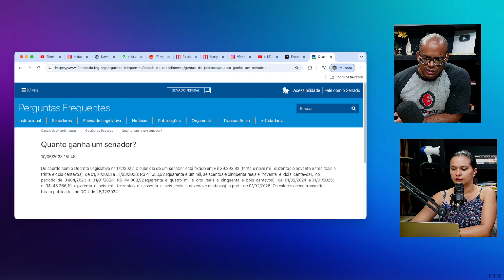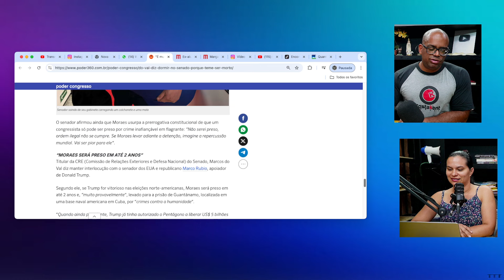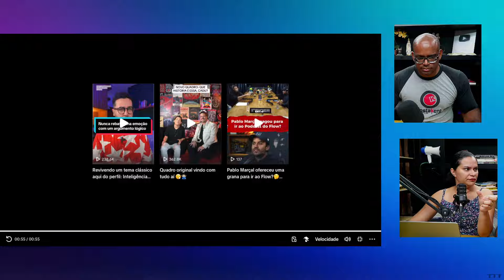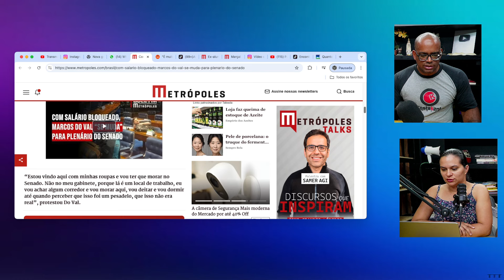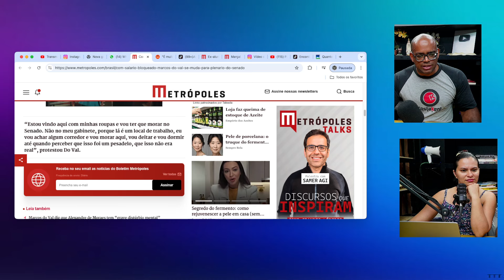MARCOS DO VAL ESTÁ COM OS DIAS CONTADOS???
"🔵LINK PARA SABER SOBRE MEU MÉTODO DE GANHAR DINHEIRO EM CASA